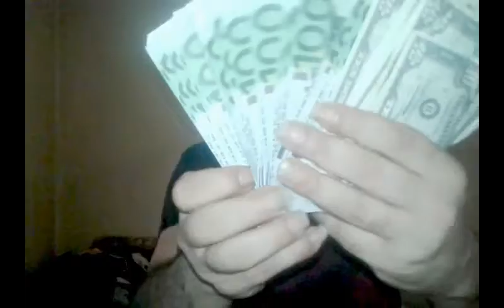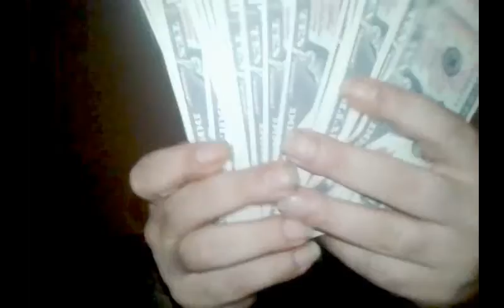bir bankamatik çıkarması hollandez soslu kumpir kafe fatihinde macera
habitat dengeleri 4 silahşör  mekanizması